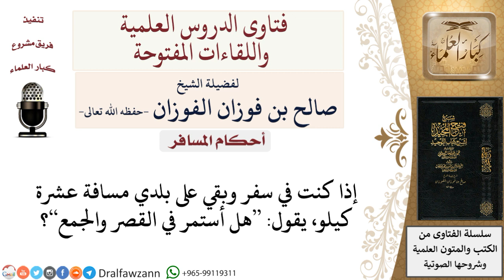ما حكم القصر والجمع إن بقي على وصوله لبلده عشرة كيلو؟ لمعالي الشيخ صالح الفوزان